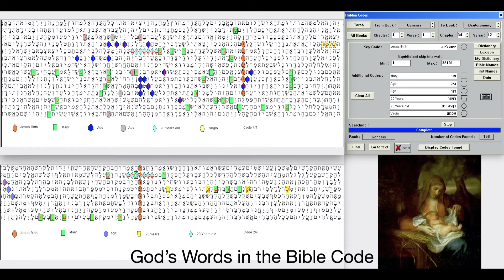Christmas Story 2.0! God says: Mary was 20 years old.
Galatians 4
4But when the fullness of time had come, God sent forth his Son, born of woman, born under the law, 5to redeem those who were under the law, so that we might receive adoption as sons. 6And because you are sons, God has sent the Spirit of his Son into our hearts, crying, “Abba! Father!” 7So you are no longer a slave, but a son, and if a son, then an heir through God.